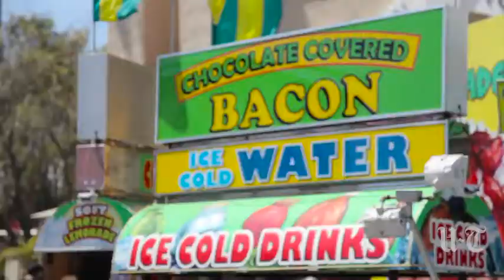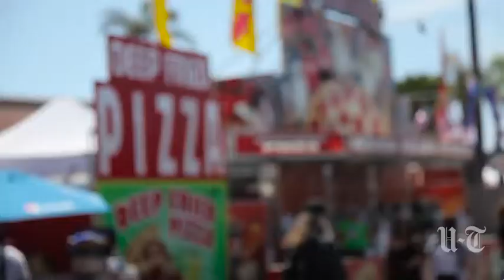I Dare You To...Ride The ROCK IT | San Diego Union-Tribune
What happens when you're strapped into the craziest fair attraction and follow it with a fried bug? Michelle Dederko finds out.